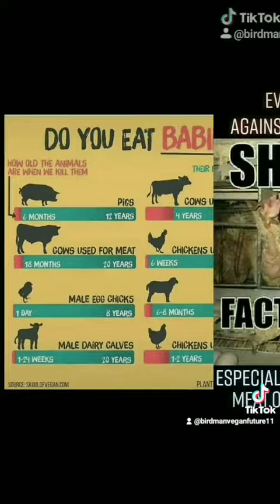ProLIfE = Pro LIE Partial Birth (Made Up) After Birth ABORTIONS only Serious Issues Rare Red Herring